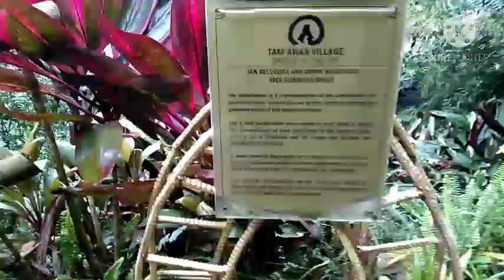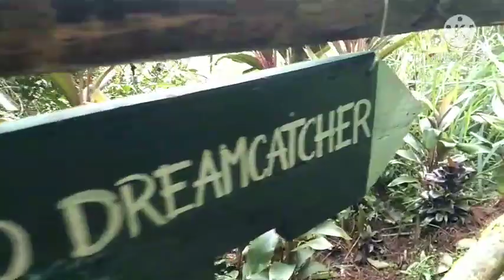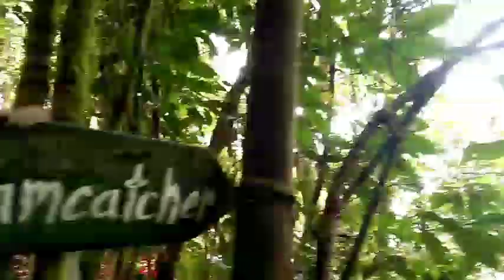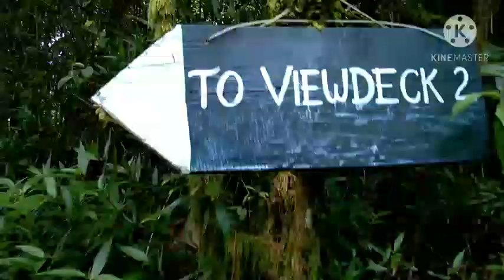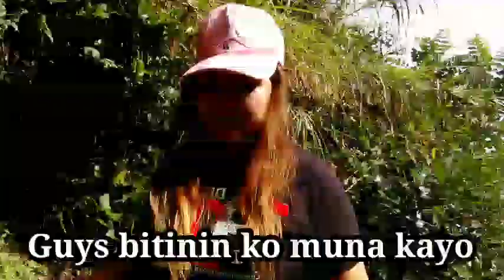TAM-AWAN VILLAGE BAGUIO CITY/GARDEN IN THE SKY EPISODE 2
Visiting the home of mang pepeng.. But thats name MANG PEPENG is  created by me hehehe
Mang pepeng is a great and an old cultural man doing circumsicion to the person.. He well trained in how to do procedure, how to relieve pain, and how to prevent infections